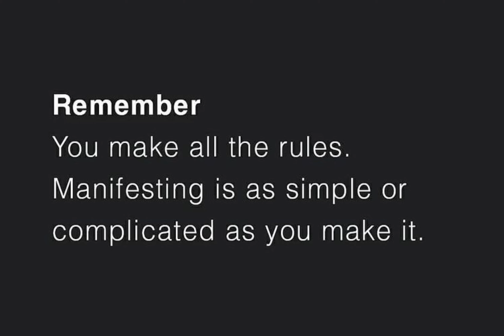In next 12 hours you receive | Law of attraction for money | affirmations | spirituality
visit here
Law of attraction for money | affirmations | & WhatsApp status - inspirational